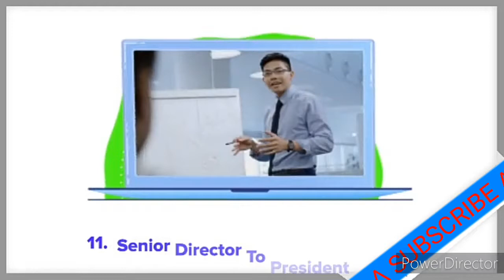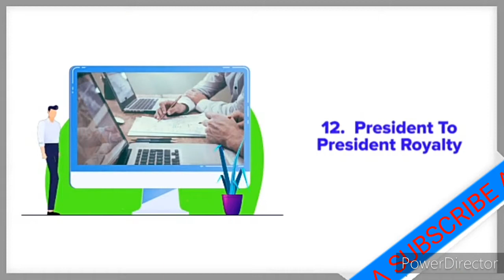🔴ग्लेज कंपनी की सभी इन्कम की पूरी जानकारी || 22 क्या है जरूर देखें || full detail 2021 || 6263069087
🔴ग्लेज कंपनी की सभी इन्कम की पूरी जानकारी || 22 क्या है जरूर देखें || full detail 2021

🙏🙏Namaskar dosto🙏🙏

To join (free joining) whatsapp 👉🚪📞:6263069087

Hi
I am ashish dehariya Glaze b|s tour -your life channel mein apka hardik swagat hai

Dosto is video mein maine apko Glaze ki sabhi ke baren mein jankari di hui hai.